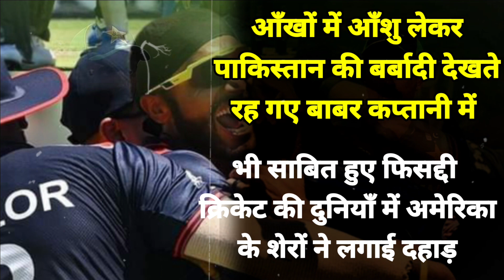सुपर ओवर में हुआ जमकर ड्रामा,मो. आमिर की बिगड़ी लाइन लेंथ,अमेरिका ने रचा इतिहास